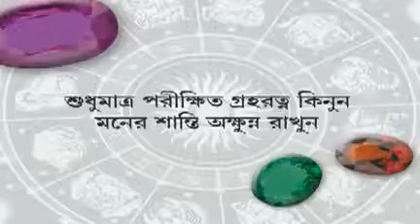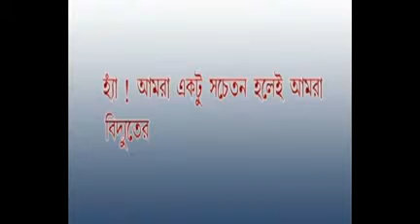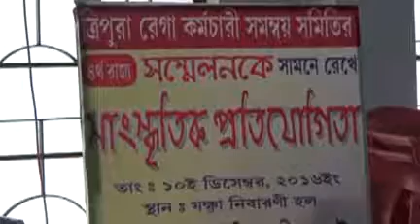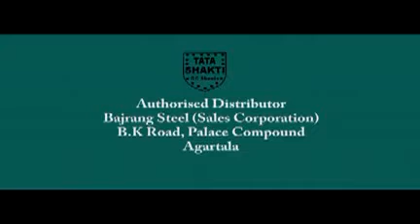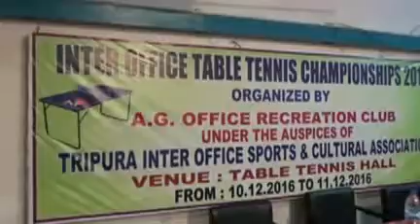11 12 16 kok1